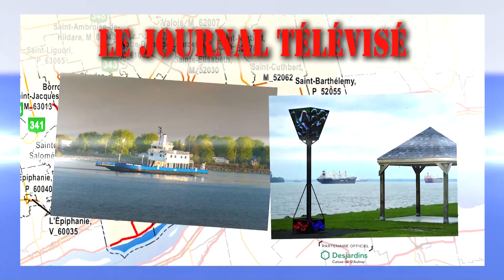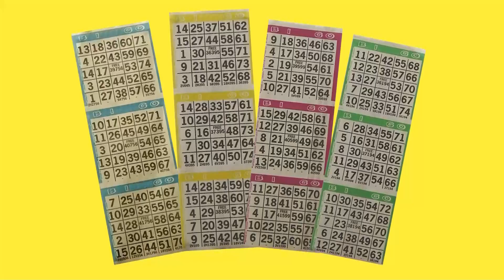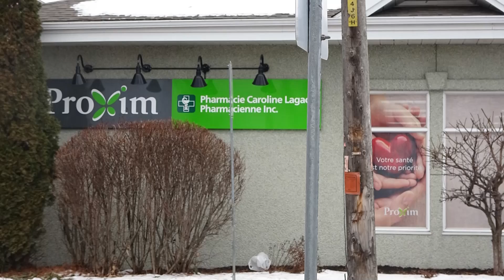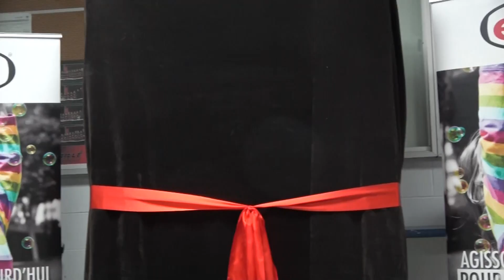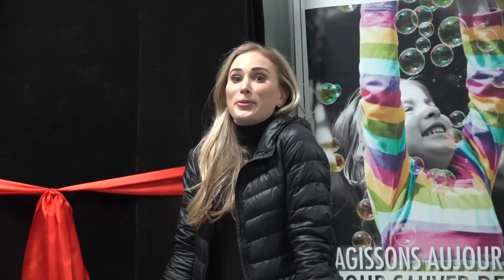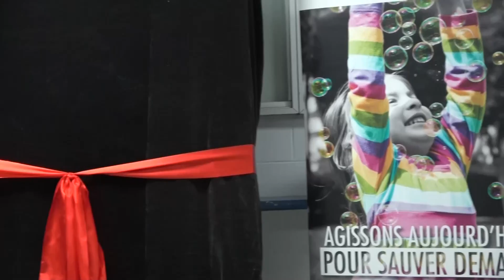Bulletin de nouvelles du 11 octobre 2022